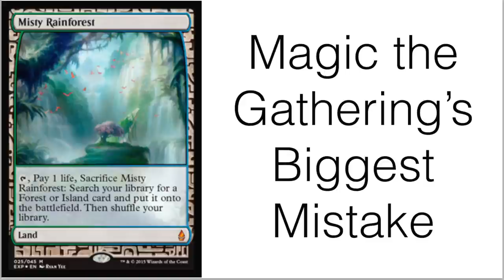Favoring WEALTHY Magic the Gathering Players is NOT Okay